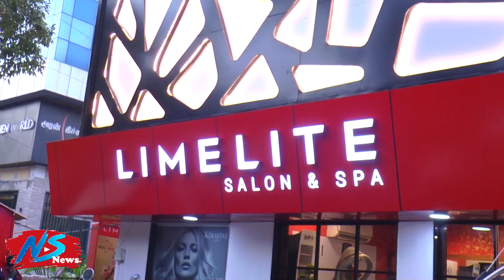'Miss India 2018' Anukreethy Vas Inaugurate Limelite Salon on Chamiers Road